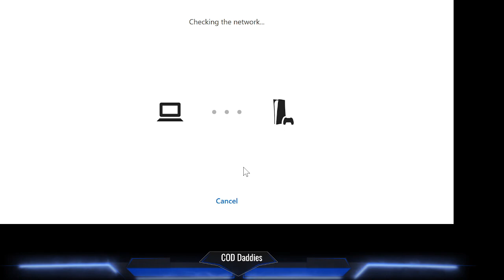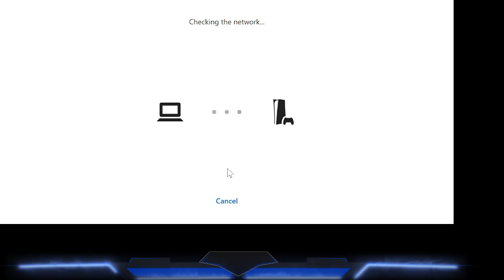51. Sloshed-Timus Prime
Transformers, robots cuck some guys.